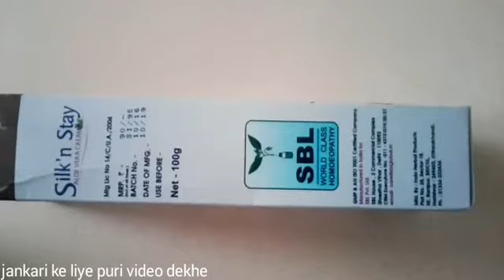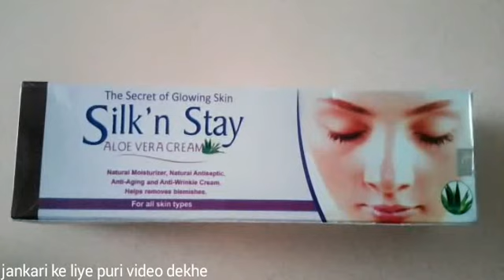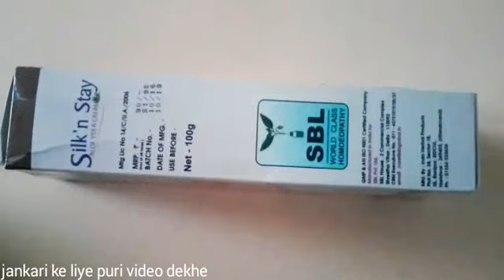चेहरे के दाग धब्बे कालापन झझुर्रियां पर कितनी कारगर है यह क्रीम .By Dr Mahesh Kumar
दोस्तों यह करीम एसबीएल कंपनी की है एक नेचुरल फेयरनेस क्रीम है यह किसी होम्योपैथिक स्टोर पर मिल जाएगी all complete skin care creme online shopping